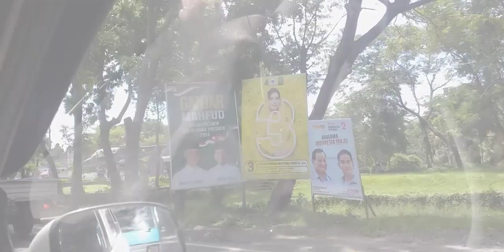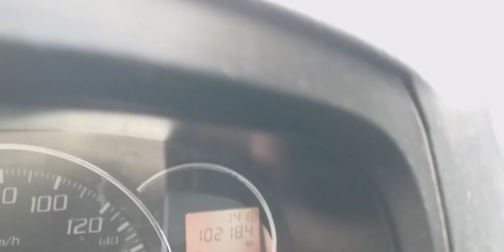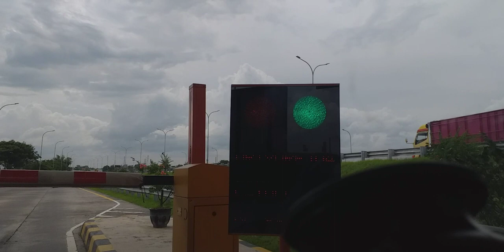DAPAT ORDERAN LONG TRIP TAKSI ONLINE INDONESIA...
ini aku online grab car mulai pagi tapi tidak dapat orderan online .lalu aku jalan muter cari orderan eh di tengah jalan ada temen yang telfon minta anter ke Surabaya lo.